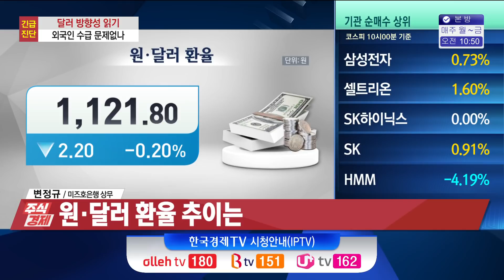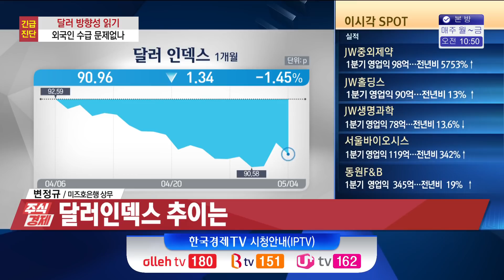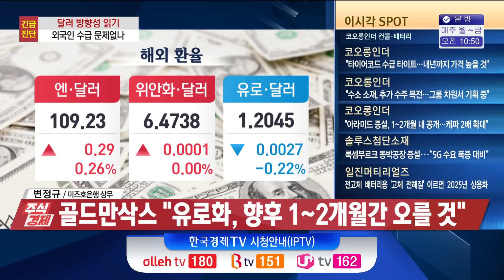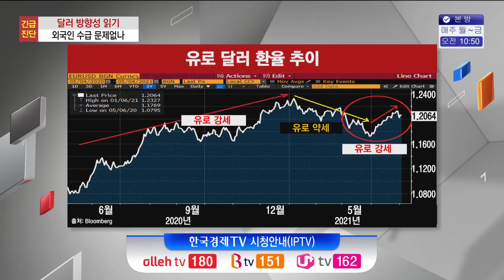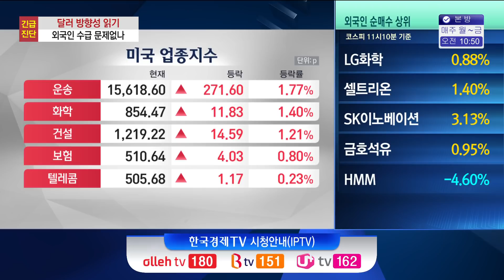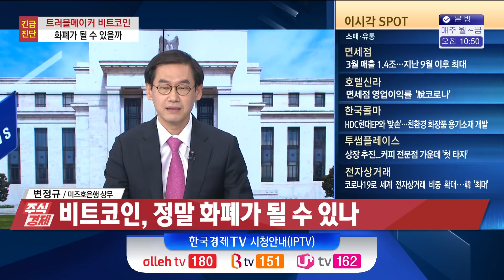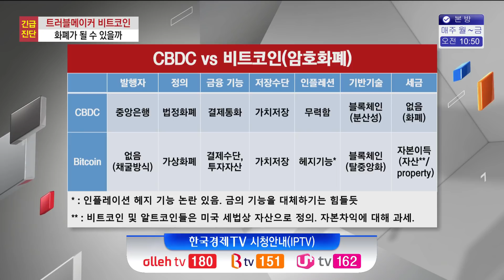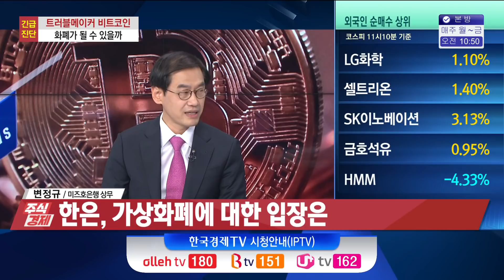파월의 고집에서 비롯된 완화정책 테이퍼링 사전조치 여름쯤에 나올 것(변정규)/ 주식경제 이슈분석 / 한국경제TV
0:00 파월의 고집에서 비롯된 완화정책 테이퍼링 사전조치 여름쯤에 나올 것
0:42 원·달러 환율 추이는
2:37 달러인덱스 추이는
3:55 골드만삭스 "유로화, 향후 1~2개월간 오를 것"
7:34 비트코인, 정말 화폐가 될 수 있나
11:01 한은, 가상화폐에 대한 입장은

○ 변정규 (미즈호은행 상무)

4월에 빠르게 진행되던 달러 약세가 조금 멈췄습니다. 달러인덱스 기준으로 90에서 방어선을 친 건데요. 이제 관건은 유로화가 아닐까 생각이 듭니다. 유럽 경제 회복으로 인해서 유로화가 강세가 될 가능성이 상당히 점쳐지고 있는데 이렇게 되면 달러가 추가적인 약세가 될 가능성이 있다,라고 이야기되고 있습니다. 4월 중순에 급락했던 가상화폐 가격이 다시 상승을 해서 비트코인 가격이 7천만 원을 넘나들고 있는 상태입니다. 외환시장 전반에 대해서 알아보는 시간 갖도록 하겠습니다.